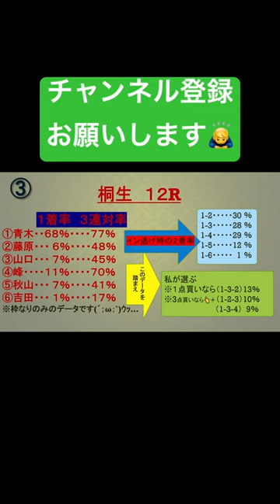【競艇予想】2023.9.18 解説＆確率データ＆予想付き(桐生ＧⅠ)競艇